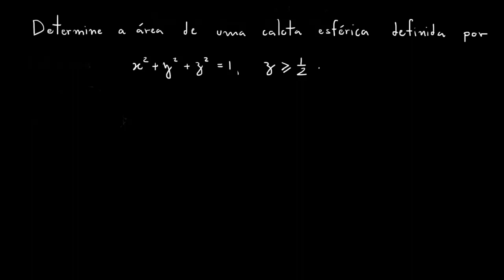Área de uma calota esférica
Cálculo da área de uma calota esférica usando cálculo vetorial. Blackboard